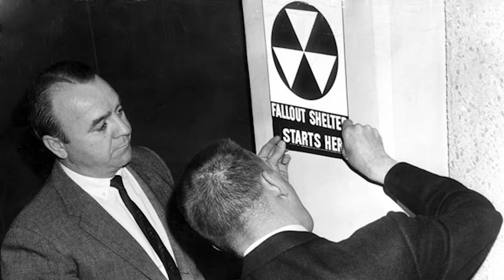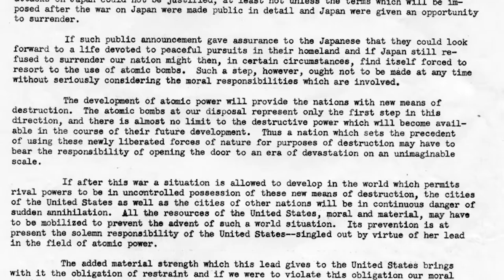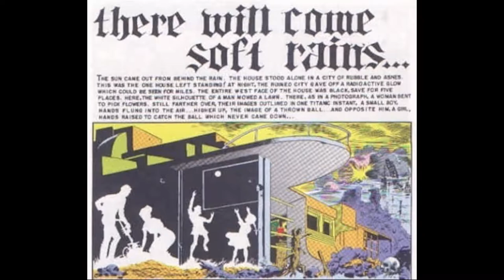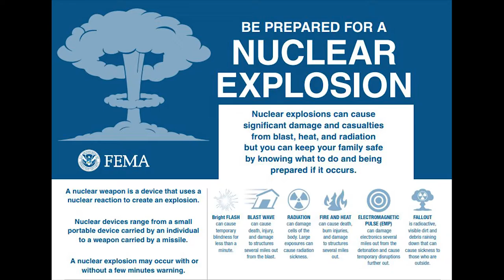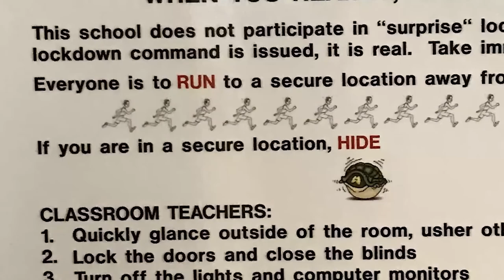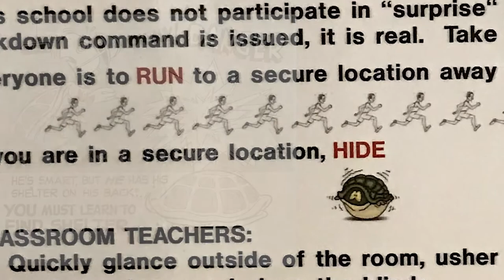Fear of Nuclear War: Module 5 Project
by Dustin Luu, Kaia Redfern, Izzy Uleman